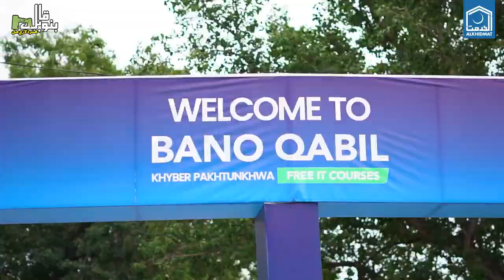Alkhidmat Bano Qabil KP Aptitude Test | Promo | Alkhidmat Foundation KP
الخدمت بنوقابل ٹیسٹ خیبر پختونخوا
Highlights | Bano Qabil Aptitude Test | Free IT Courses Program | Islamia Collegiate school Peshawar.